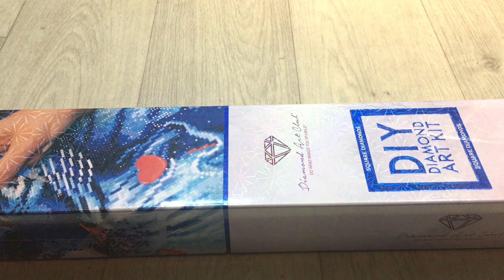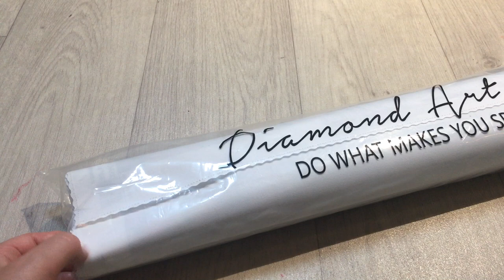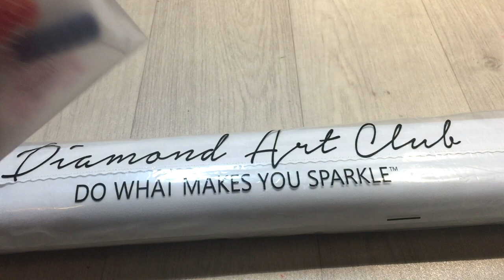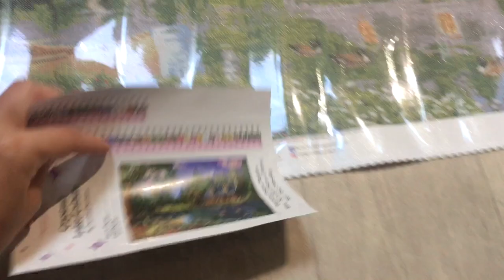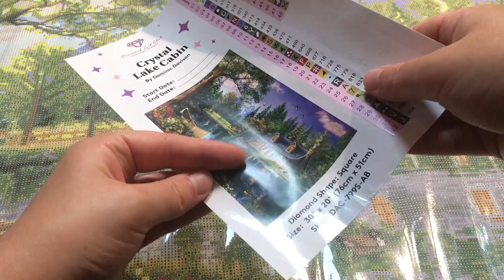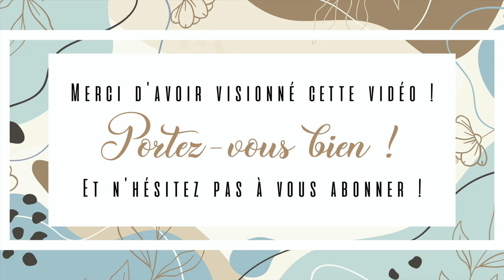Unboxing Diamond Art Club 06 - Crystal lake cabin